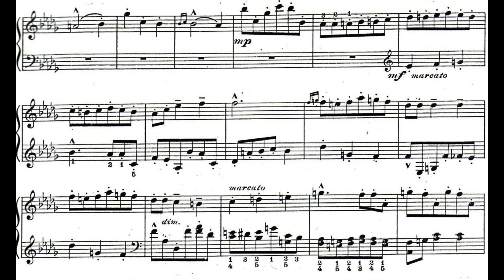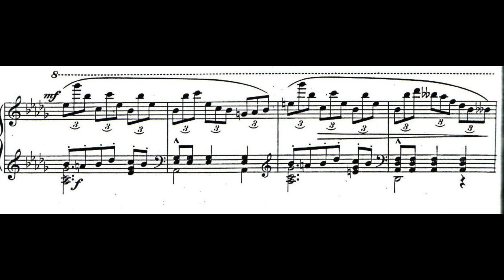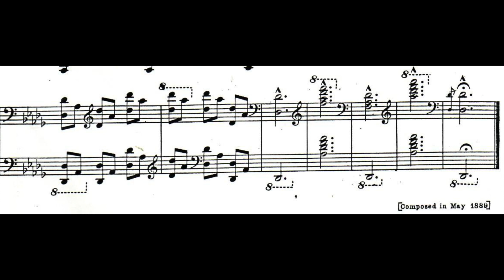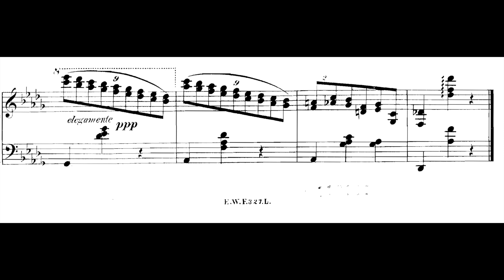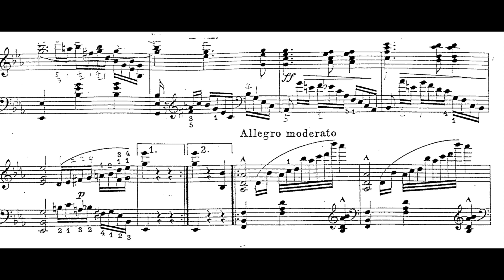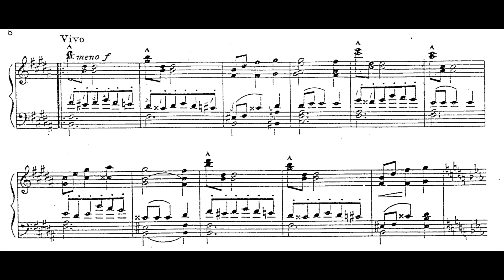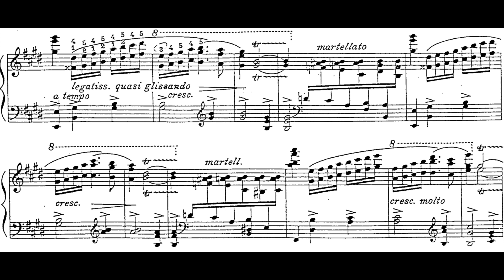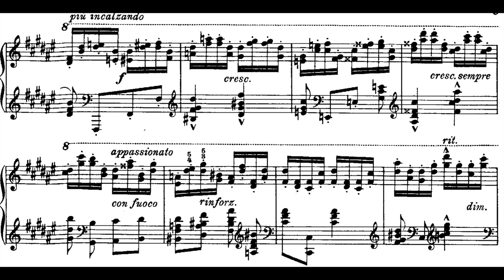Moriz Rosenthal - Selected Pieces for Piano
00:00 Humoresque on themes by Johann Strauss (Vassilis Varvares)
06:32 Papillons (Stephen Hough)
09:04 Study on Chopin's Op.64 No.1 (Mary Tozzi)
10:48 Fantasy on themes of Strauss's three Waltzes (Konstantin Shcherbakov)
21:22 Prelude (Moriz Rosenthal)
Moriz or Maurycy Rosenthal (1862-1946) was a Polish Pianist and Composer. He was an outstanding pupil of Franz Liszt and a friend and colleague of some of the greatest musicians of his age, including Johannes Brahms, Johann Strauss, Anton Rubinstein, Hans von Bülow, Camille Saint-Saëns, Jules Massenet and Isaac Albéniz.

In 1872, Rosenthal became a pupil of Karol Mikuli, Chopin's pupil and editor, who trained him along more academic lines at Lviv Conservatory. At the age of twelve he became a pupil of Rafael Joseffy in Vienna. His debut occurred in Vienna in 1876. He had immediate success and after a tour of Romania he was made Court Pianist of Romania when he was fourteen years of age. From 1878 to 1879 he studied with Liszt at Weimar and Rome. He was associated with the great Hungarian master until 1886, when Liszt died at Bayreuth

Rosenthal's usually malicious wit was legendary. When he heard Vladimir Horowitz blaze through the octave passages of Tchaikovsky's First Piano Concerto at his Vienna debut, he remarked: "He is an Octavian, but not Caesar." In similar vein, after hearing Ignacy Jan Paderewski, whose reputation had preceded him, Rosenthal said: "Yes, he plays well, I suppose, but he's no Paderewski"

His other works includes 10 Charakterstucke for Piano, Fantaisie über Gounod's Faust for the left hand, dedicated to Paul Wittgenstein, Theme and Variations, among others..

His pupils included Charles Rosen, Robert Goldsand, and Jorge Bolet. If you wish your recording to be removed, it can be done, please just leave me an email, which can be found at the channel's about section.